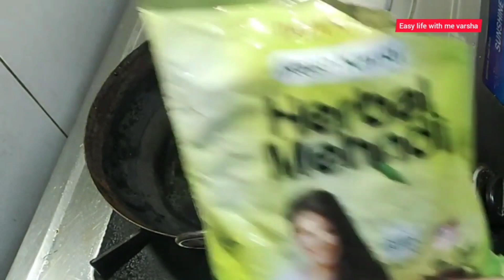समय से पहले सफेद हुए बालों पर colour नहीं यह लगाओ / बिना Indigo लगाए बेहतरीन बाल पाएं/ 100% Solution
Safed balo ka ilaj, balo ko kala karne ka tarika, safed balo ko kala karne ka oil, balo ko kala kaise kare, bal kale kese kare, bal kale karne ka tarika, सफेद बाल काले करने के घरेलू उपाय, safed balo ko kala karne ke upay, amla for hair, kali mehndi, kalonji oil, methi oil, balo ko kala karne ka tel, bina dye safed balon ka ilaj, jhadte balo ko rokne ke upay, how to grow long hair, white hair, balo ko lamba karne ka tarika, hair, lambe balo ka tarika, ayurved, gharelu, upay

hair growth serum or wash

If you want darkest brown colour without indigo try this

Indigo and henna videos